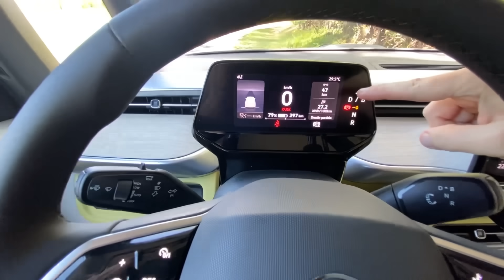ID.BUZZ: a Kombi elétrica chega ao Brasil mas somente por assinatura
No vídeo dessa semana vamos conhecer em detalhes do ID.Buzz, a famosa Kombi elétrica que acaba de chegar ao Brasil. Mas será oferecida apenas através do serviço de assinatura da Volkswagen e não vendida nas concessionárias. Assim como o ID4, conhecemos há questão de um mês.